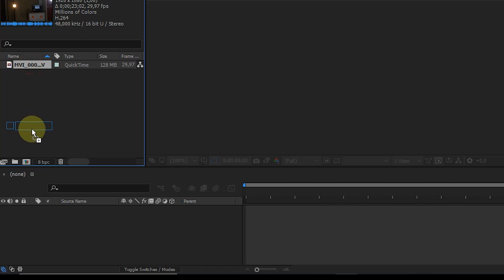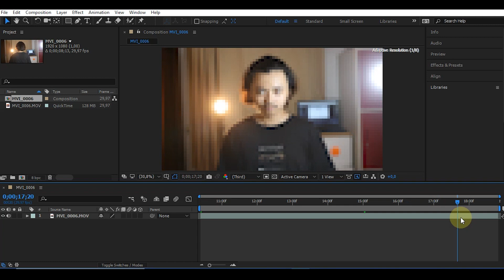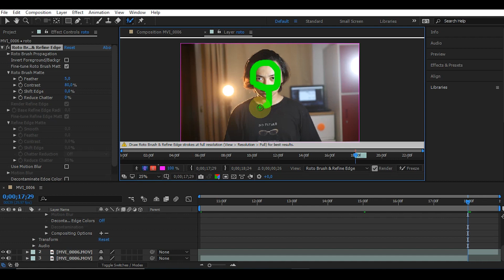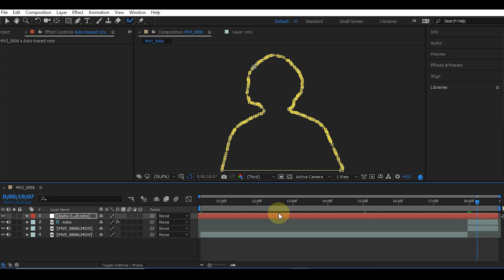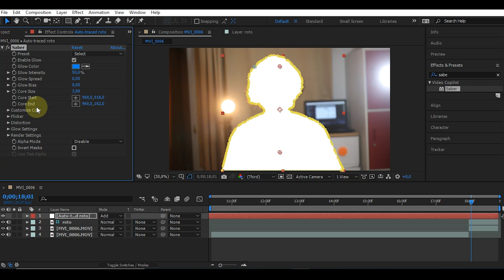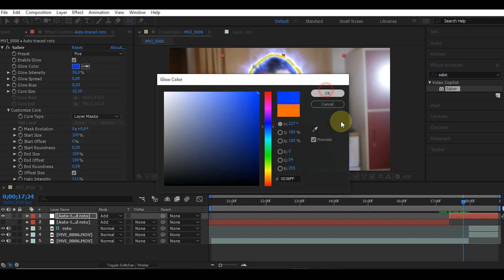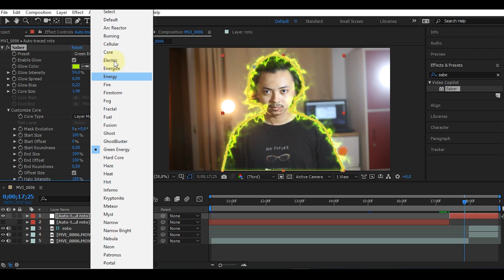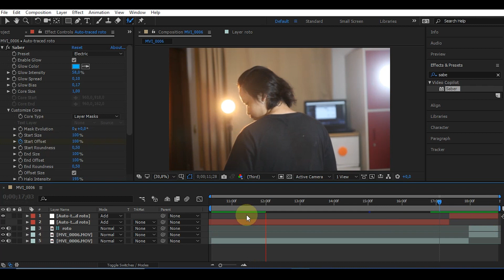cara mudah membuat efek saber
enjoyyy